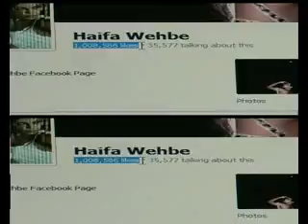للنشر حلقة 28-05-2012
1- للنشر يستضيف الطبيبَ الهندي المعالج للأمراضَ المزمنةَ بجسِّ النبض
2- لأنها بحاجة لزرع خلايا نخاع شوكي/ استنجدت باميلا بالرئيس سليمان خلال زيارته أستراليا، وللنشر يأتي بها إلى لبنان.
     3- آخر علاج للفساد الرسمي/ قراصنة يرفعون الصوت الكترونياً!
4- بالمستندات/ هكذا يشتري الفنانون المعجبين على تويتر والفايسبوك!
5- القضاء يتحرك بعد سنتين في قضية المزاد العلني على الرجال في بيروت
6- احتجاز مولود في مستشفى جبل لبنان , عملية ابتزاز من المستشفى أو اهمال من الوالد؟